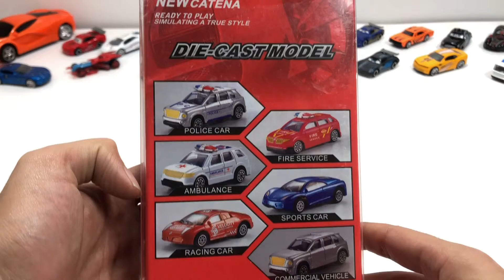Unboxing new model of pushback cars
my channel car zone is about cars, diecast cars, cars model, small cars, car racing and this video is about Unboxing new model of pushback cars